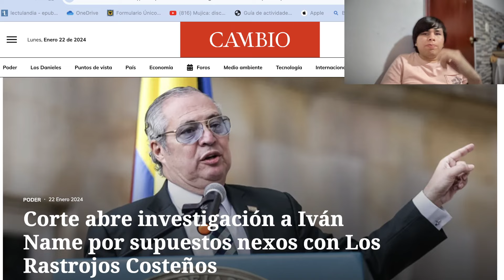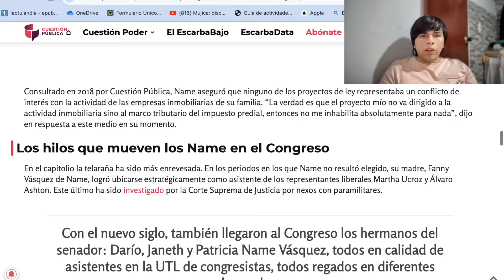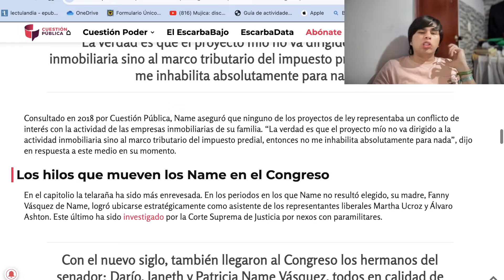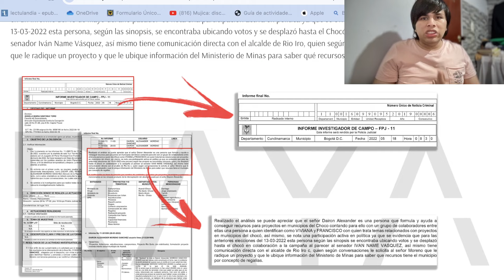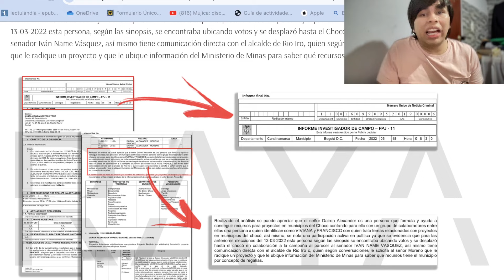Investigación a Iván Name por Vínculos con Los Rastrojos Costeños | Últimas Revelaciones Judiciales.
SenadoBajoEscrutinio 🕵️‍♂️ Revelamos los detalles impactantes de la investigación que involucra a Iván Name, presidente del Senado, por sus supuestos nexos con la organización criminal Los Rastrojos Costeños. 🚨 ¡Descubre las revelaciones judiciales y el escándalo que sacude la política colombiana! 📰